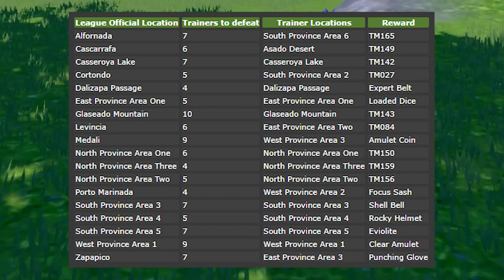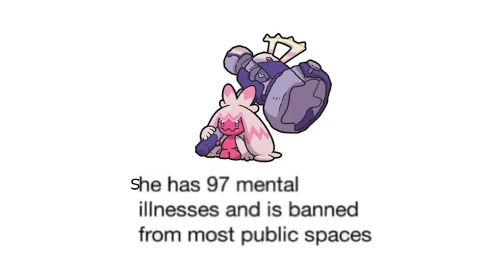Pokémon Scarlet and Violet - Episode 26 | Completing the Team!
Never expected our final test before the Pokémon League to be a battle against Director Clavell himself!

Let's Play Pokémon Scarlet and Violet Walkthrough Part 26 (Nintendo Switch)